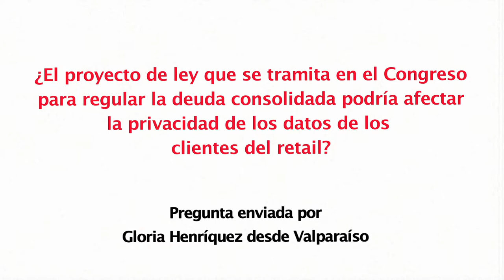Diputado José Manuel Edwards Silva (RN) sobre deuda consolidada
El parlamentario responde la pregunta de Gloria Henríquez de Valparaíso: ¿El proyecto de ley que se tramita en el Congreso para regular la deuda consolidada podría afectar la privacidad de los datos de los clientes del retail?